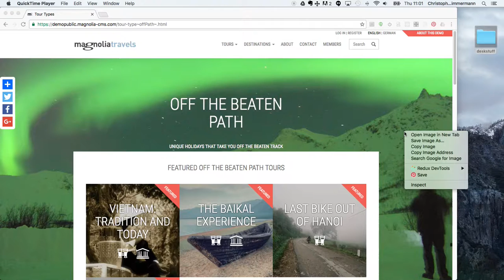Responsive images blog post demo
A short demonstration of responsive images in Magnolia using the lazysizes library. This video is used in the Responsive Image in CMS blog post by Christopher Zimmermann